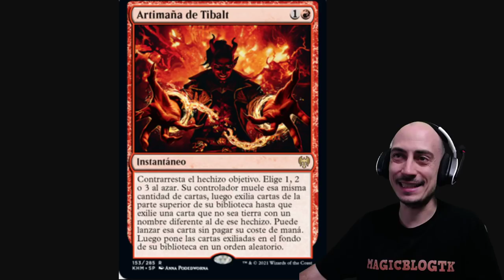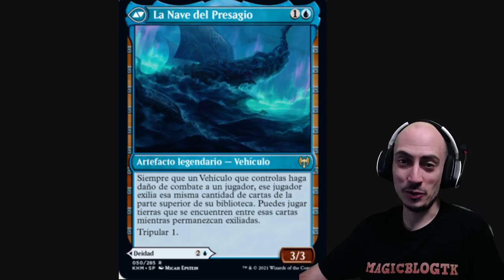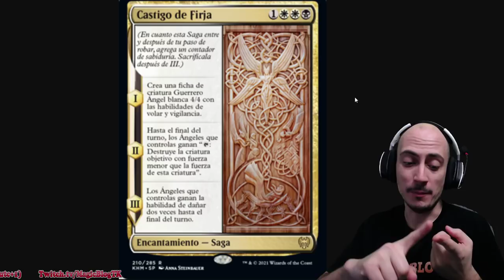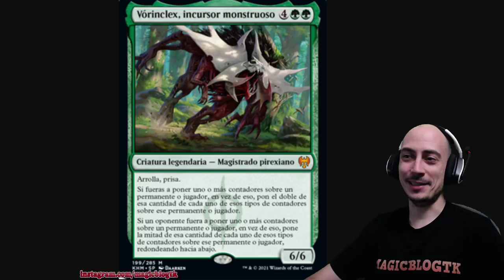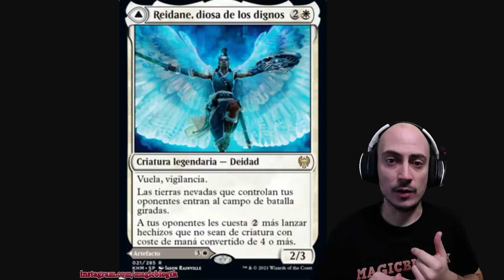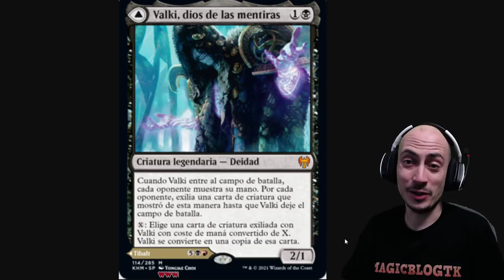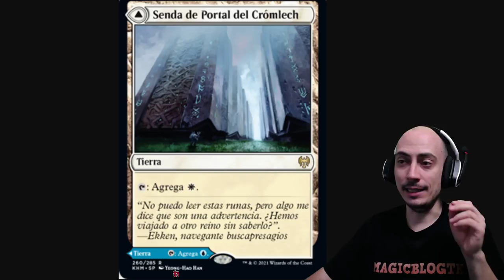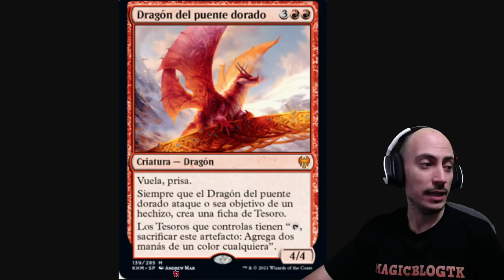TOP 10 Mejores cartas de KALDHEIM